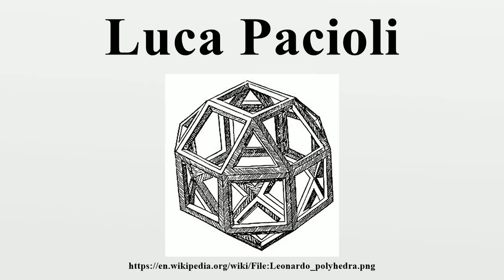Luca Pacioli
Fra Luca Bartolomeo de Pacioli (sometimes Paccioli or Paciolo; c.1447–1517) was an Italian mathematician, Franciscan friar, collaborator with Leonardo da Vinci, and a seminal contributor to the field now known as accounting.

Image-Copyright-Info